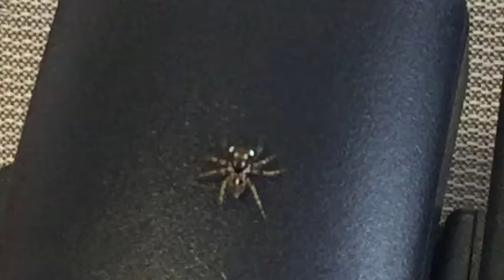Twinflagged Jumping Spider Flagging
This little guy did a charming display on my desk!

 Anasaitis canosa